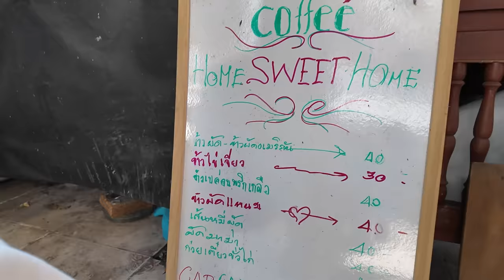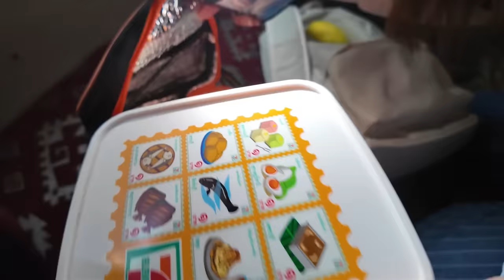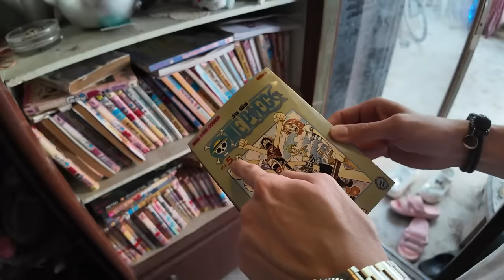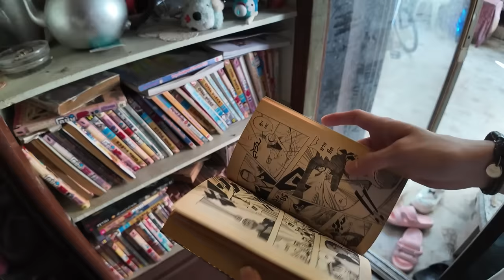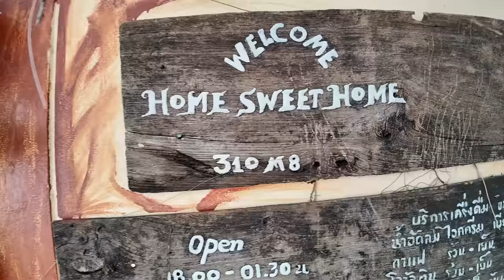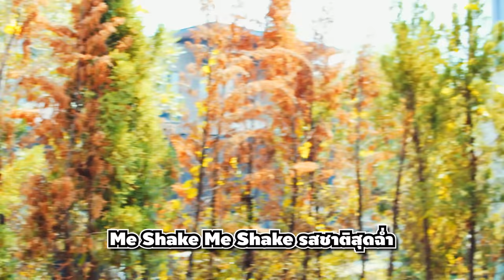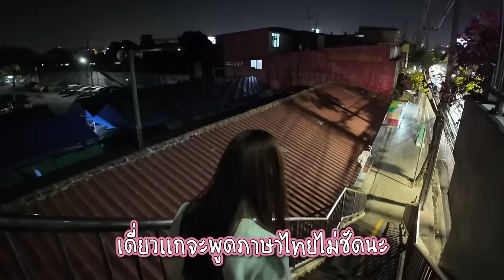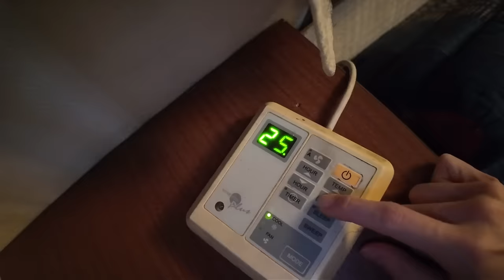พักรถบ้าน caravan ที่ถูกที่สุดในประเทศไทย! คืนละหลัก 100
Contact Work:

Line: @OppaThuchyManager